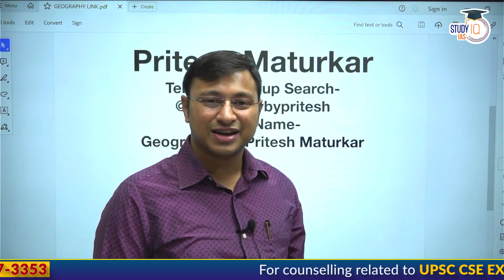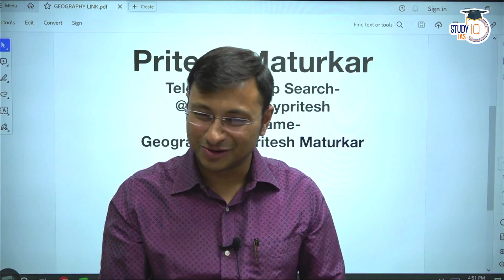How Geography will Help You In Your Preparation | UPSC CSE 2024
UPSC IAS (Mains) Geography Optional Live 2024 (Comprehensive) Aaugust Batch
Batch Starting on 21st August, 2023 | Timing - 1:00 PM

Admissions Closing on 15th August 2023 | Daily Live Classes at 8:00 AM

एडमिशन की अंतिम तिथि 15 अगस्त 2023 | बैच का समय सुबह 8:00 AM

Admissions Closing on 18th August 2023 | Daily Live Classes at 8:00 AM